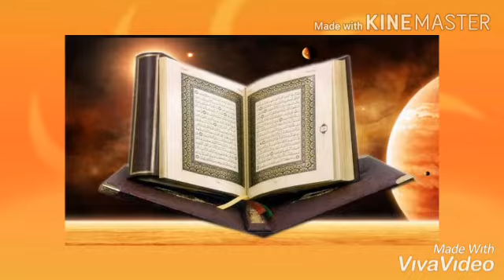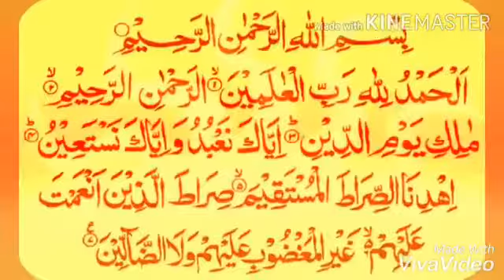Recitation (Revise) (نماز )سورةالفاتحہ